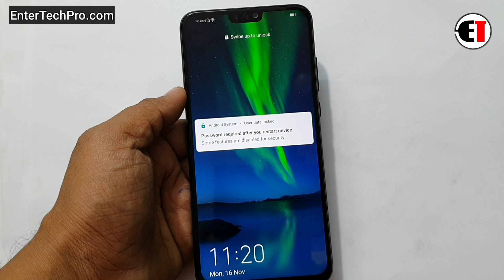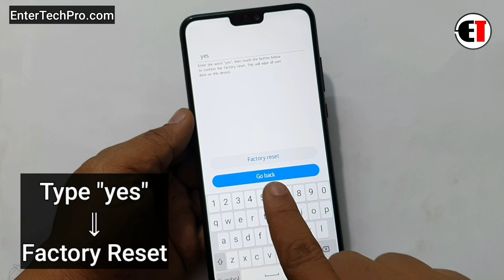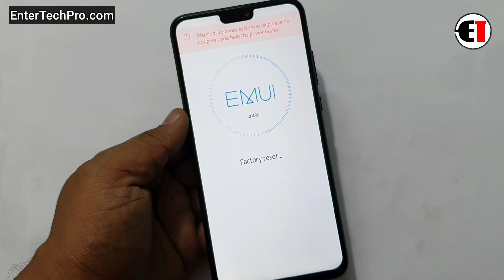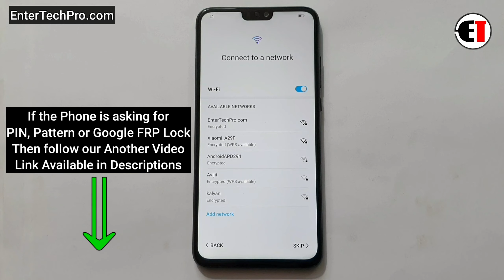Honor 8X (JSN-L42) Hard Reset |Pattern Unlock |Factory Reset Easy Trick With Keys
Honor 8X (JSN-L42) Google Account/FRP Bypass |No SIM Data |EMUI v10.0.0 ANDROID 10 Without PC

         ʟɪᴋᴇ   |  sᴜʙsᴄʀɪʙᴇ   |  sʜᴀʀᴇ   |  ᴄᴏᴍᴍᴇɴᴛ
●▬▬▬▬▬▬▬▬▬ஜ۩۞۩ஜ▬▬▬▬▬▬▬▬▬●

                                       ᴛʜᴀɴᴋ ʏᴏᴜ
●▬▬▬▬▬▬▬▬▬ஜ۩۞۩ஜ▬▬▬▬▬▬▬▬▬●

▶️ Song Info: [Arstis: Scott Buckley, Title: Childhood]

Huawei Mate 20 X FRP/Google Lock Bypass Android/EMUI 10.0.0 WITHOUT PC
Huawei P20 FRP/Google Lock Bypass Android/EMUI 10.0.0 WITHOUT PC
Huawei P20 Pro FRP/Google Lock Bypass Android/EMUI 10.0.0
huawei android 10 frp bypass
y9 prime 2019 frp bypass
y9s 2019 frp bypass
p30 lite frp bypass
p30 pro frp bypass
mate xs frp bypass
mate 30 pro frp bypass
mate 20 pro frp
mediapad m6 frp
mate 20 frp
honor 8x frp bypass
honor 9x frp bypass
mate 20 lite frp
mate 10 pro frp
mate x frp
p smart 2019 frp
p20 pro frp
p smart+ frp
Huawei Honor 20i/20 Lite FRP/Google Lock Bypass Android/EMUI 10.0.0 WITHOUT PC
Huawei Honor 9X FRP/Google Lock Bypass Android/EMUI 10.0.0 WITHOUT PC
Huawei Honor 9X Pro FRP/Google Lock Bypass Android/EMUI 10.0.0 WITHOUT PC
Huawei Honor View 10/Honor V10 FRP/Google Lock Bypass Android/EMUI 10.0.0
Huawei Honor View 20/Honor V20 FRP/Google Lock Bypass Android/EMUI 10.0.0
Huawei Honor Magic 2 FRP/Google Lock Bypass Android/EMUI 10.0.0
Huawei Enjoy 9S FRP/Google Lock Bypass Android/EMUI 10.0.0 WITHOUT PC
Huawei Enjoy 20S FRP/Google Lock Bypass Android/EMUI 10.0.0 WITHOUT PC
Huawei Enjoy 10S FRP/Google Lock Bypass Android
Huawei Maimang 7 FRP/Google Lock Bypass Android/EMUI 10.0.0
Huawei Enjoy 10 FRP/Google Lock Bypass Android/EMUI 10.0.0